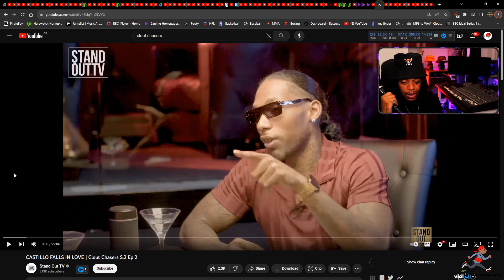CASTILLO FALLS IN LOVE | Clout Chasers S.2 Ep 2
Smokey Reacts - CASTILLO FALLS IN LOVE | Clout Chasers S.2 Ep 2